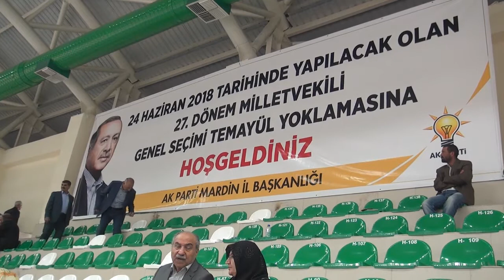AK Parti'li delegeler tercihlerine saygı duyulmasını istedi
24 Haziranda yapılacak olan milletvekili genel seçimlerinde AK Partide gösterilecek aday adaylarını belirlemek üzere temayül yoklaması yapıldı.
 Mardin Kapalı spor salonunda düzenlenen temayül yoklamasına genel merkezden görevlendirilen içişleri Eski Bakanı Erzurum Milletvekili Efkan Ala, Genel Merkez Gençlik Kolları MKYK üyesi Enezcan Demir, AK Parti İl Başkanı Nihat Eri ve İlçe başkanlarının gözetiminde yapıldı.
 24 Haziran'da yapılacak genel seçimler için aday adaylığı başvurusunda müracaatı bulunan 92 adaydan 89'unun oylamaya katıldığı temayülde yaklaşık 2 bin delege tercihlerinden yana oy kullandı.
 Temayül yoklamasının adayla adaylarına ve AK Parti'ye hayırlı olması temennisinde bulunan AK Parti Mardin İl Başkanı Nihat Eri de, "AK Parti istişareye önem veren bir parti, geleneğimizde bu var. Bugünde kuruluşundan bugüne kadar tüm seçim arifelerinde yaptığımız gibi bugünde temayül yoklamamız var. İşin aslı teşkilatlarımızla bunu istişare etmektir. Burada teşkilatlarımızın işaret edeceği aday adaylarımızın genel merkezde değerlendirmeleri yapılırken dikkate alınacak" dedi.
 Eri'nin konuşmasının ardından içişleri Eski Bakanı Erzurum Milletvekili Efkan Ala da kısa bir selamlama konuşması yaptı. Ardından temayül yoklaması için delegelerin oy kullanma işlemleri başladı.
 Aday Adaylarından AK Parti Genel Merkez Yöneticilerinden Mehmet Emin Deniz, "Gördüğünüz gibi çok güzel bir katılım var. Teşkilatlarımız iyi bir disiplin içerisinde oylamaya katılım gösterdiler. İl yönetimimiz hakikaten organizeli ve disiplinli bir çalışma gerçekleştirmiş. Şimdiden Mardinimize hayırlı olsun."dedi.
 Nusaybin'den gelerek o kullanan delegelerden Enes Mungan da "Burada yapılan temayülde Mardin merkez ve bütün ilçelerinden gelip oylarını vermek üzere teşrif eden herkese teşekkür ediyoruz. Aynı şekilde genel merkezin de bu sonuçlara önem vermelerini rica ediyoruz. Biz temayül için buradayız partimizin adı gibi adalet ve kalkınmaya verdiği önemden dolayı buradayız. Sonucu önemsiyoruz. Hem biz hem de genel merkezimizin de önemsemesi lazım. Asıl tabanın rengini ve tercihini belirten bu sonuçtur."dedi.
 Salonda oyunu kullandıktan sonra bir açıklama yapan AK Partili eski yöneticilerden Emin Demirel de "Bugün güzel ilimiz ve güçlü AK Partimiz tarihi günlerinden birini daha yaşıyor. Bugün 2018 genel seçimlerine güçlü bir kadroyla gitmenin önemli adımlarından birini gerçekleştireceğiz. Bu seçimlerde en fazla rağbeti partimiz görmüştür. Bu rağbetin yanında burada delegelerin tercihlerine saygı duyulması ve özellikle ilk iki sıraya girecek milletvekili adaylarının ithal adaylar yerine bu aday adayları arasından seçilmesini talep ediyor ve önemsiyoruz."diye konuştu.
  Mardin'den milletvekili adayı olabilmek için AK Parti İl Başkanlığı başvuru da bulunan 92 milletvekili aday adayı için il genelinde bini aşkın delegenin temayül yoklamasında oy kullanması için merkez ilçe ile birlikte 10 ilçe için ayrı ayrı sandıklar kuruldu. Saat 10.00'da başlayan temayül yoklaması akşam 16.00'da sona erecek.